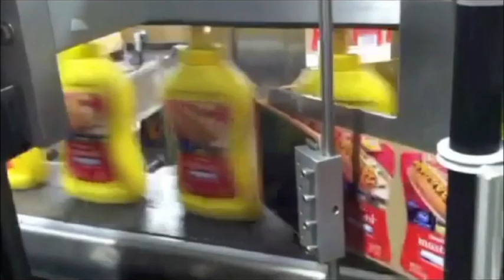High Speed Non-stop / Zero Downtime Labeling System - Food Application "Mustard"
Labeling Squeeze Bottles; Redundant Labeling Front & Back with Wraparound.